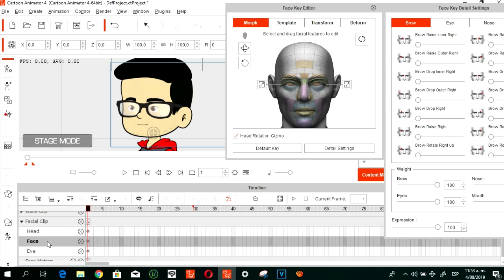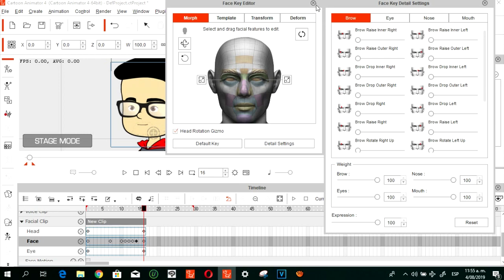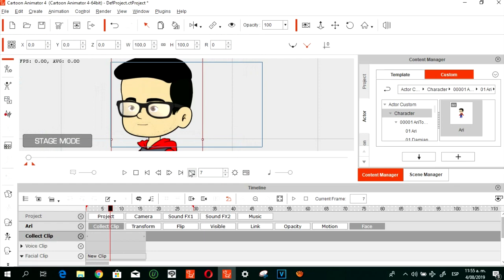Como hacer mejores parpadeos en Cartoon Animator 4 | AriToons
Vamos a ver una herramienta de Cartoon Animator 4 que es de las mejores y que pocos manejan. Se trata del Face key detail settings.

Como lo hice
Como animar 2d
Cartoon Animator 4
CrazyTalk Animator 3.1
CrazyTalk Animator 3
CrazyTalk Animator 2
CrazyTalk Animator 1
CrazyTalk 8
iClone 6
iClone Animation Pipeline
CrazyTalk 7
Reallusion apps
FaceFilter3
iClone to Unity
popVideo 3
Work In Progress
Youtube Colombia
Ideas into Animations
face key detail settings